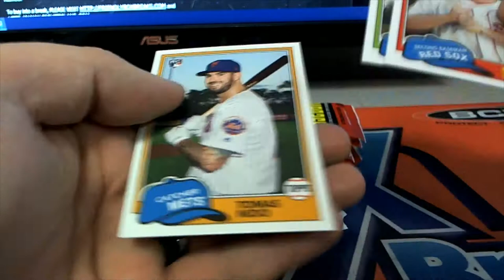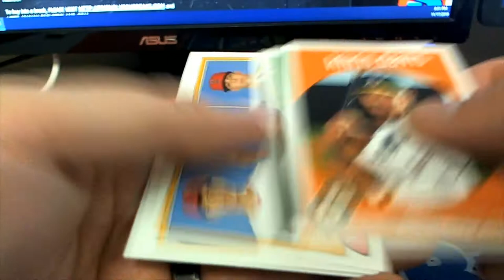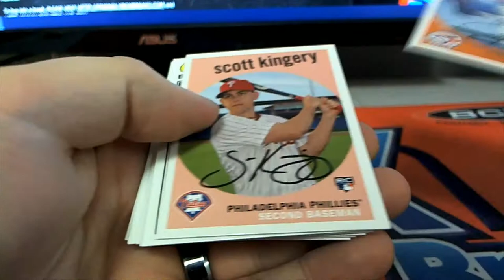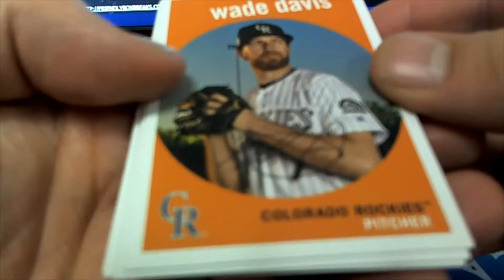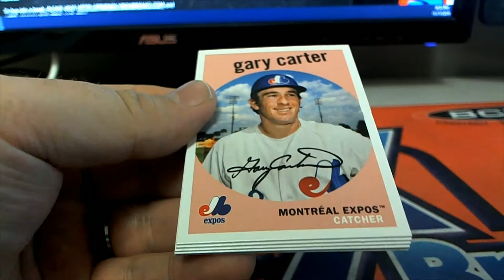2018 Topps Archives Baseball Pack Rips For Doug M 2